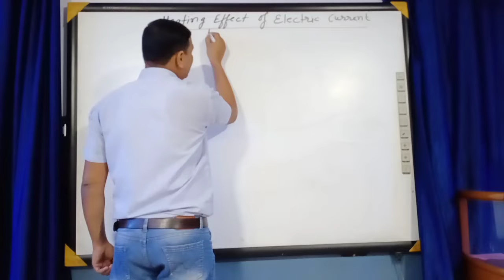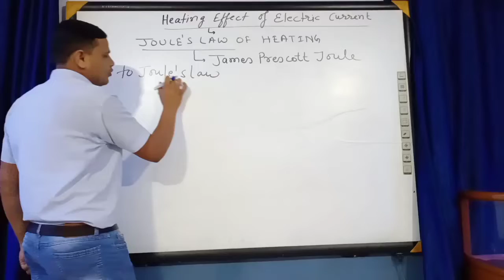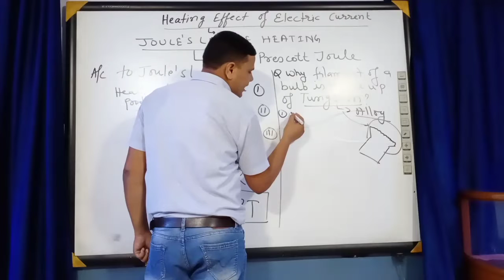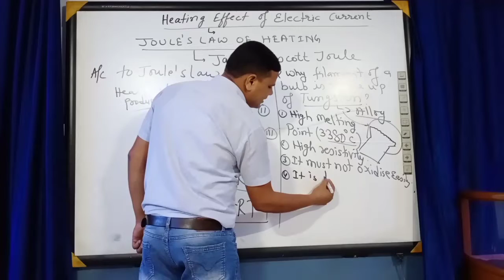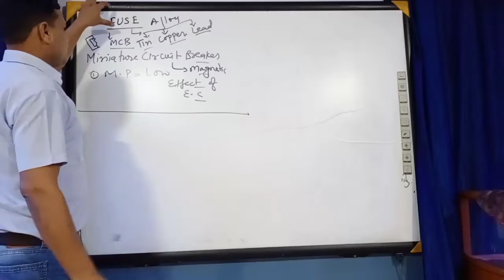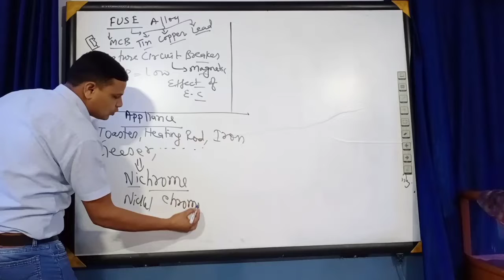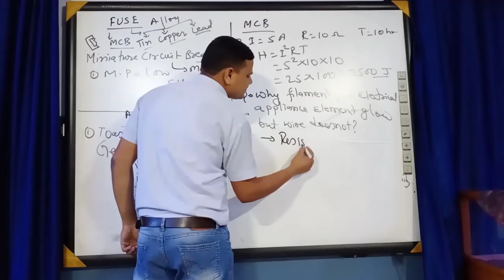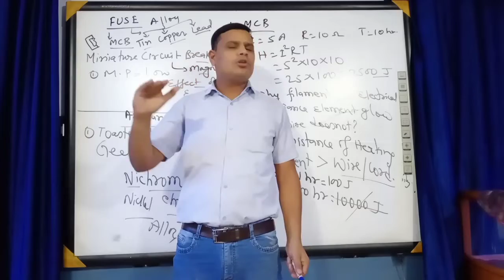HEATING EFFECT OF ELECTRIC CURRENT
By - Pandav Sir ( APEX TUTORIALS  )